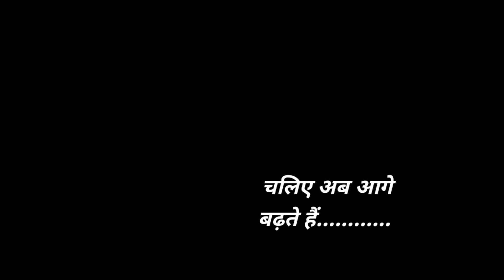Chor Machaye Shor | Part - 2 | @ASURACreationsYt